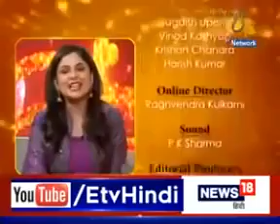Motivational Videos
My favorite